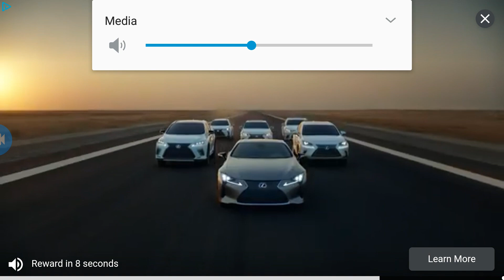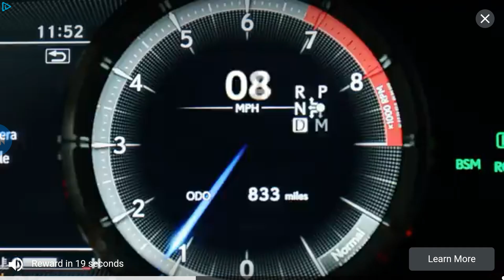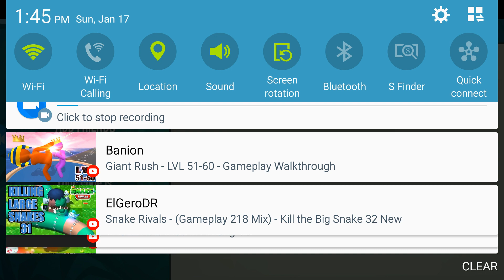snow map lag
snake rivals